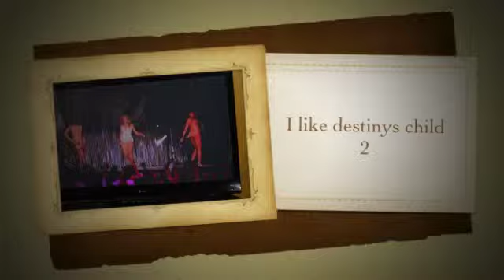I like destiny's child 2